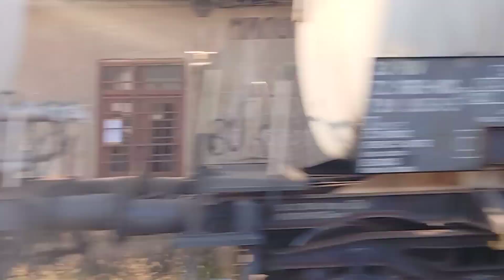(#746) SKG 461-024 passing Miloševo (SRB🇷🇸)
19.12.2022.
Author: @jovanlazic441